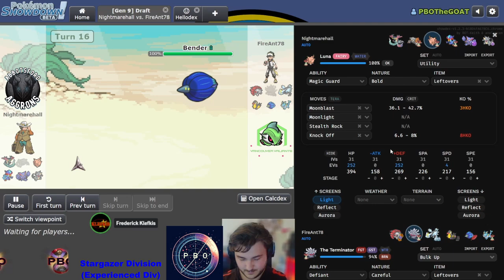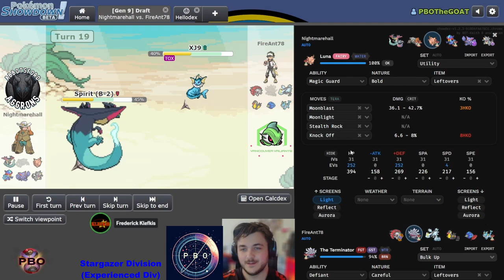Pokémon Draft League | Abbotsford Aggrons VS Vancouver Valiants | S6 W4 Stargazer Div